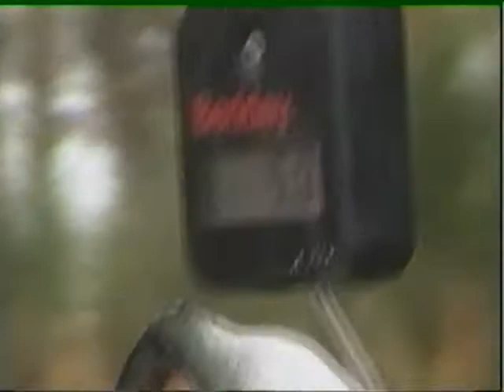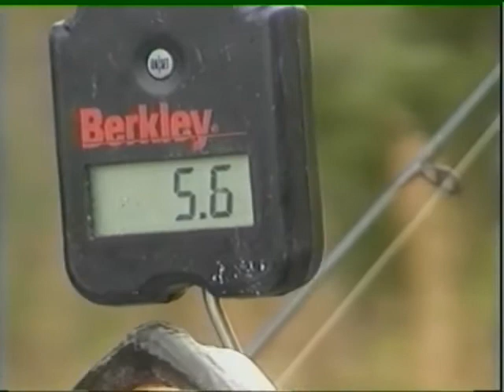Bass Fishing With Spinner Baits TV Show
BAYOU COUNTRY OUTDOORS TV SHOW bass fishing with spinner baits.